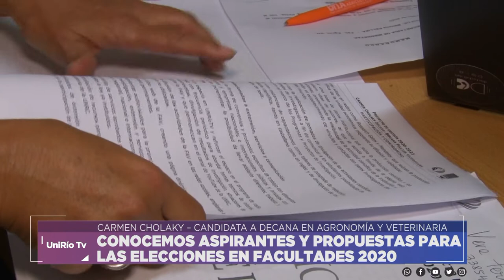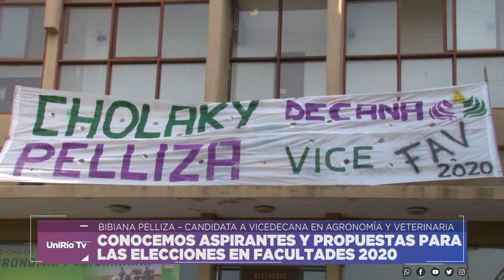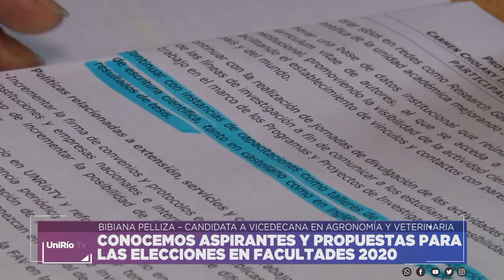CONOCEMOS ASPIRANTES Y PROPUESTAS PARA LAS ELECCIONES EN FACULTADES 2020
CARMEN CHOLAKY – CANDIDATA A DECANA EN AGRONOMÍA Y VETERINARIA
BIBIANA PELLIZA – CANDIDATA A VICEDECANA EN AGRONOMÍA Y VETERINARIA

Facebook.com/uniriotv
Twitter.com/uniriotv